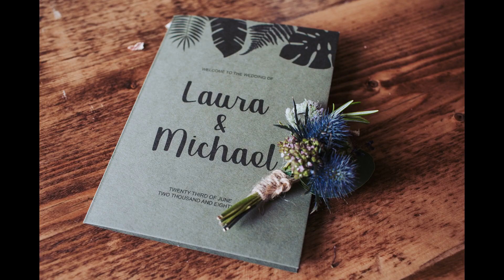The Arches at Dean Clough wedding photography - Laura & Michael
Arches wedding photography highlights slideshow. Industrial Yorkshire wedding venue.